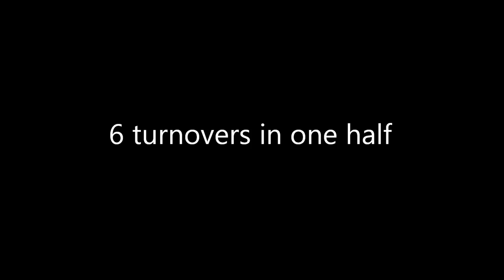Marshall 2012 Battle for the Bell Hype: Vengeance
The Thundering Herd seeks revenge for the 44-7 loss to Ohio in 2011.